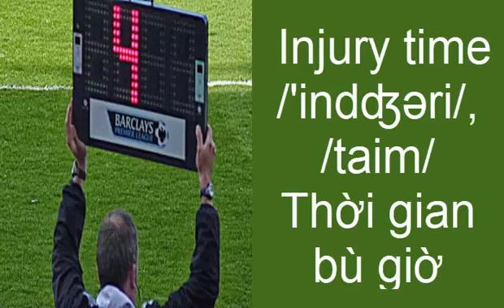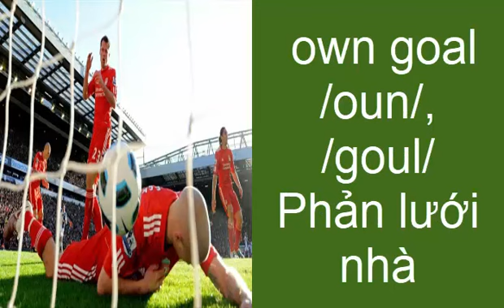Từ Vựng Tiếng Anh Về Bóng Đá